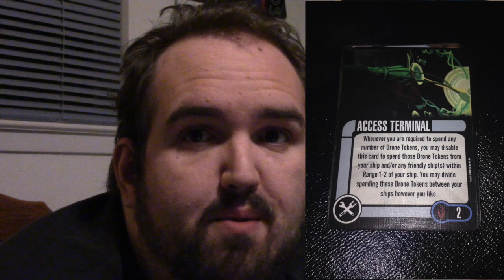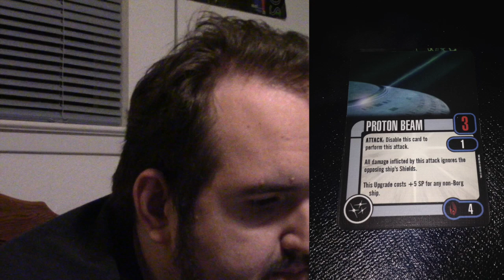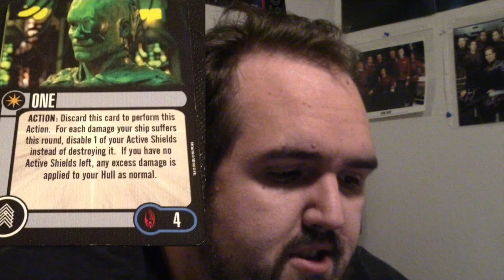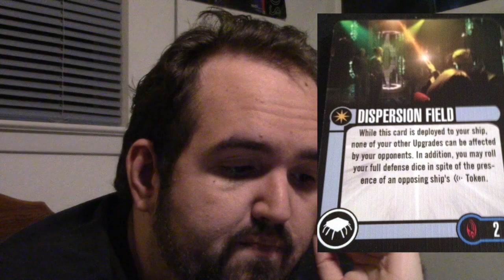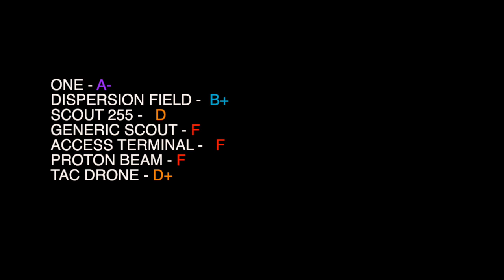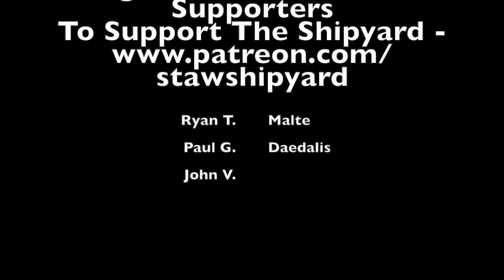SCOUT 255 Review - Star Trek Attack Wing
Support The Shipyard

Theme song is "Volatile Reaction”
Exit music is “Metaphysik”